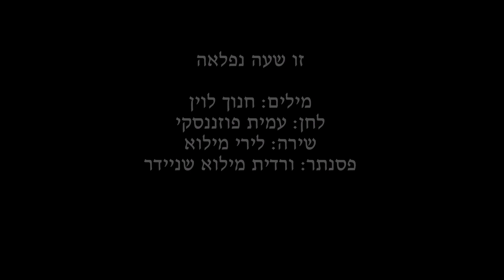זו שעה נפלאה • שרה: לירי מילוא | פסנתר: ורדית מילוא שניידר (חנוך לוין - עמית פוזננסקי)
מילים: חנוך לוין
לחן: עמית פוזננסקי
שירה: לירי מילוא
פסנתר: ורדית מילוא שניידר
תודה מכל ליבי ללירי ולורדית על הביצוע המקסים וששלחו את ההקלטה הנהדרת.
זוֹ שָׁעָה נִפְלָאָה
שֶׁל רַעֲדַת הַלֵּב,
וְהָיִיתִי רוֹעֵד לוּ יָכֹלְתִּי לִרְעֹד,
וְהָיִיתִי שָׁר וְלוֹחֵשׁ בְּאָזְנַיִךְ
לוּ יָכֹלְתִּי לָשִׁיר וְלִלְחֹשׁ,
זוֹ שָׁעָה נִפְלָאָה,
לֹא הָיְתָה, לֹא תִהְיֶה עוֹד כְּמוֹתָהּ,
אַתְּ גּוֹהֶרֶת עָלַי, וַאֲנִי תַּחְתַּיִךְ
קָשׁוּב בְּלִי תְּנוּעָה,
כְּאִלּוּ יִהְיֶה עוֹד רֶגַע דְּבַר-מָה,
שֶׁכְּמוֹתוֹ לֹא יָדַעְתִּי,
וְאַתְּ עוֹד תֵּדְעִי,
וַאֲנִי לֹא אֵדַע.
*Now Is A Wonderful Time*
Lyrics: Hanoch Levin
Sung by Lyri Milo
Piano: Vardit Milo Schneider
(Translation by Erez Volk):

of trembling hearts,
and tremble I would if I could,
I would whisper and sing in your ears,
if only I could do those things,
never was, never shall better be,
you crouching above me, me lying below
attentive, unmoving,
as if in a moment some thing will come,
unlike any I've known,
and you will know it,
and I never will.